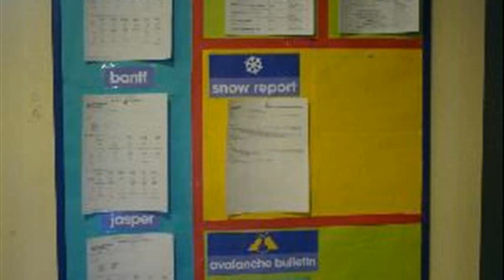lake louise alberta forecast